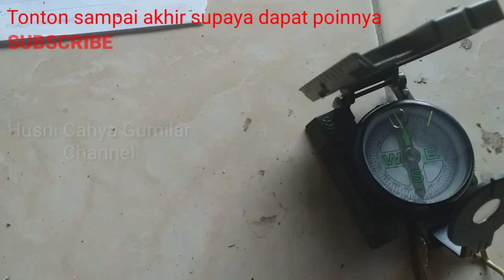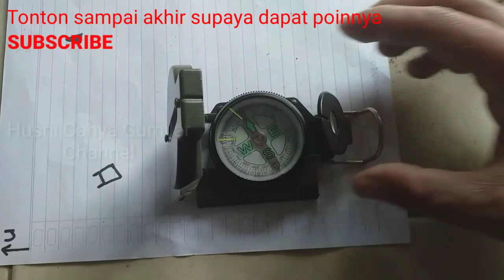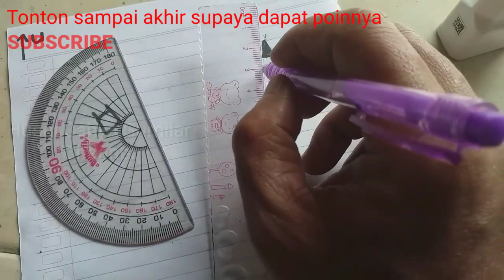Cara Resection atau Menentukan Posisi Kita di Peta | Belajar Navigasi Darat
Video penjelasan tentang resection, meliputi alat-alat resection, langkah-langkah atau cara resection.

Resection adalah menentukan kedudukan atau posisi kita di peta. Atau bisa juga disebut suatu cara menentukan titik koodinat kita di peta.

Langkahnya:
1. Orientasi peta
2. Orientasi medan
3. Menemukan sudut azimuth & back azimuth dari minimal 2 tanda medan
4. Menarik garis sudut back azimuth di peta dari minimal 2 objek/sasaran sampai terdapat titik pertemuan antara 2 garis back azimuth.

Penjelasan resection lebih detil silakan tonton video ini sampai akhir. Jangan diskip agar paham. Kalau setengah-setengah, nanti malah jadi bingung.

Semoga bermanfaat.